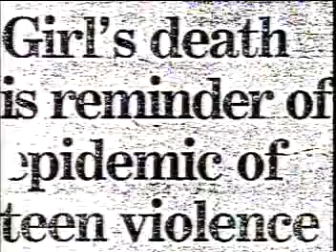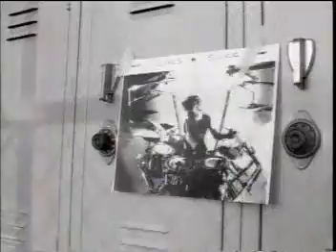Megadeth 99 Ways To Die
video muy bueno de megadeth. uno de mis temas favoritos